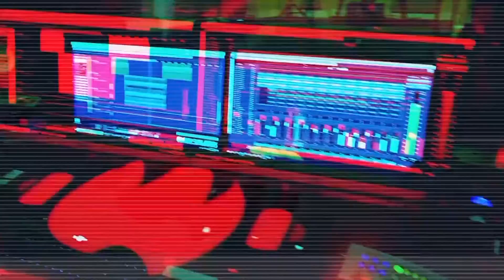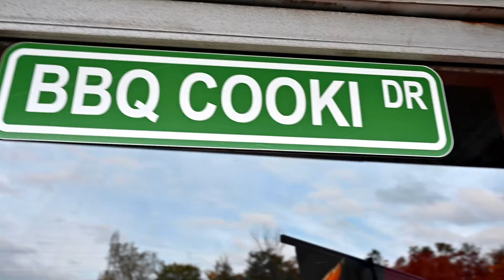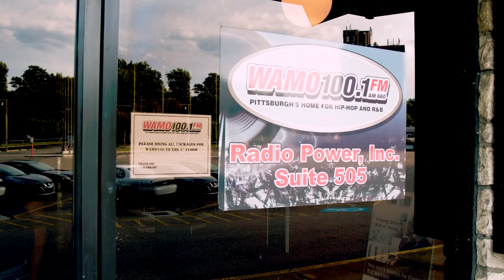SMOKEY BUSINESS EP 8: A Day in the Life OF Q&M'S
🎥 BY HER VISI0N MEDIA